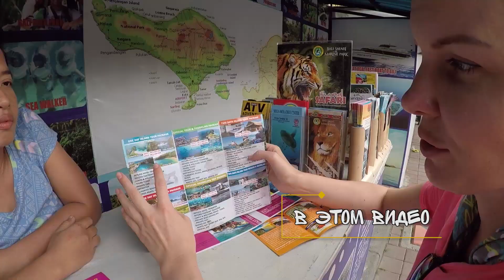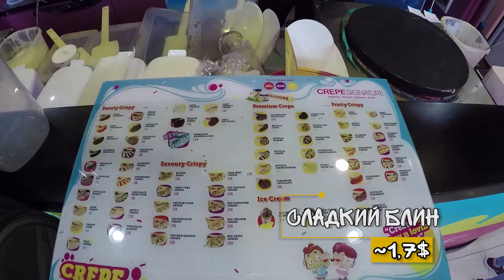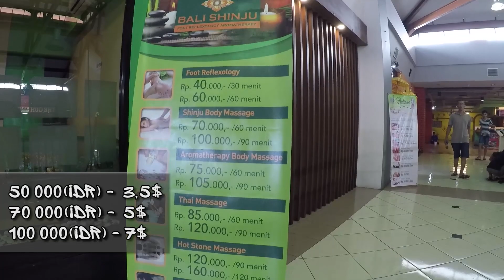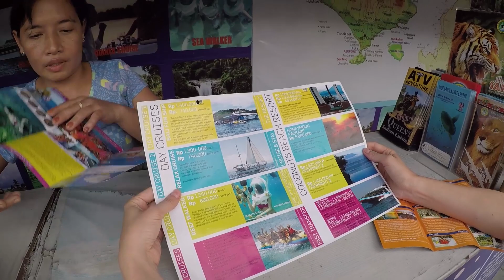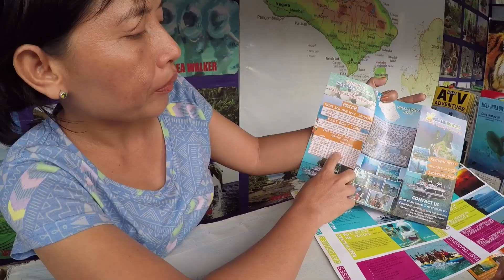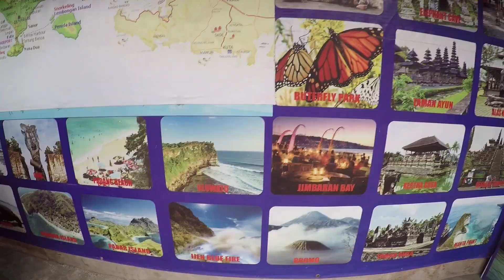Два торговых центра и рынок на Бали (Индонезия).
Разведаем два торговых центра на Бали (город Денпасар).
Купим фрукты на рынке в городе Чангу.

Снимаем на GoPro Hero 5 Black + Стедикам Feiyu FY-G5

Мы в Facebook: DSebyaa
Мы в Instagram: d_sebya
Мы в Twitter: @DlyaSebya_YTube